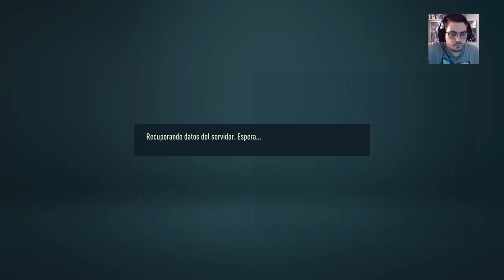MES DE MARZO | FIFA 21 | CAMPEONATO MODO CARRERA ELCHE CF⚽🎮 #9